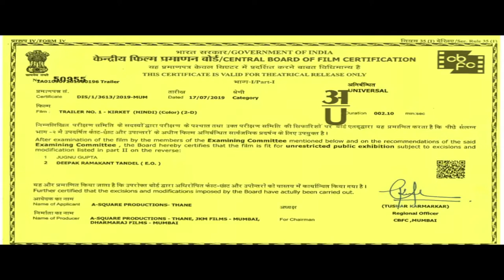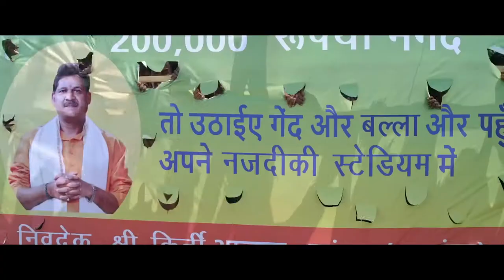Bihar cricket movie